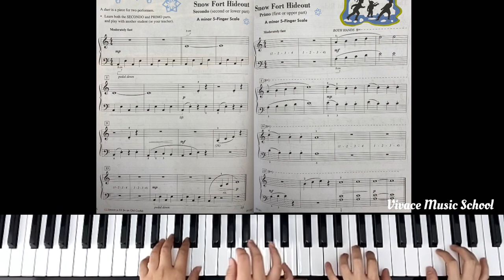Piano Adventures Level 2A Performance Book Pg 26 - 27 (Snow Fort Hideout)